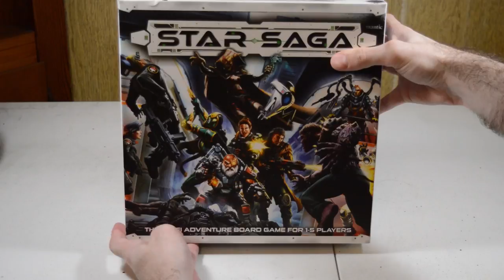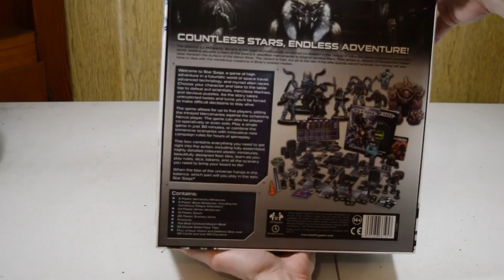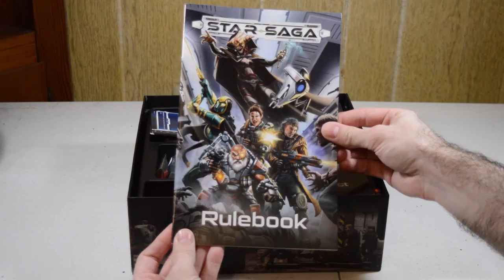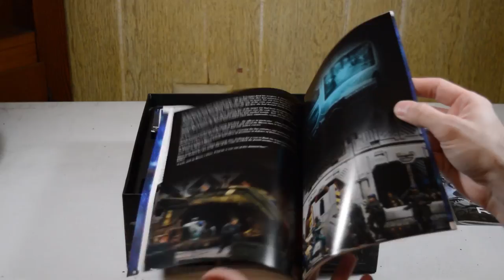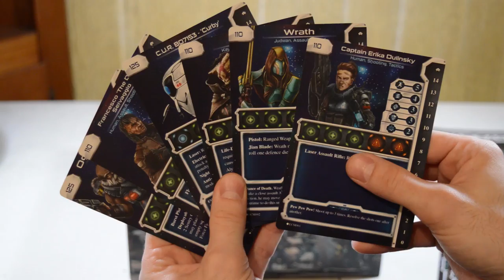Unboxing - Star Saga: the Sci-Fi Adventure Board Game from Mantic Games!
You knew it was coming, and here it is! This is the Sci-Fi dungeon crawling co-op/competitive space adventure board game we're all been waiting for! Let's see what's in the box!